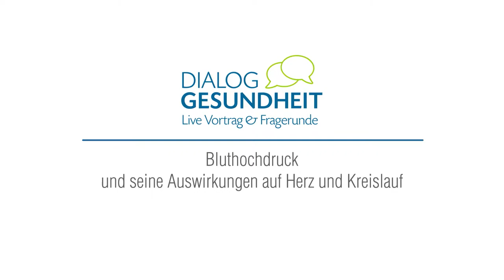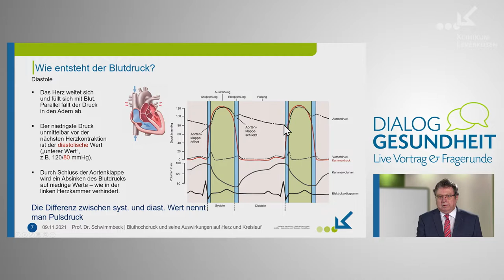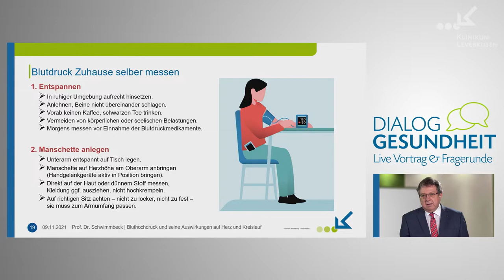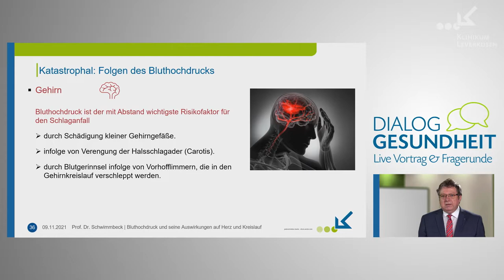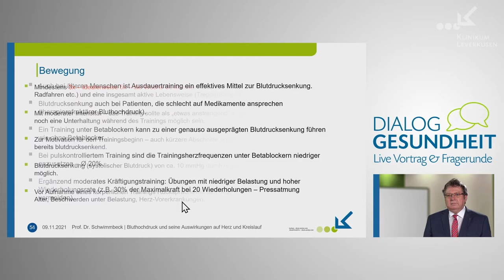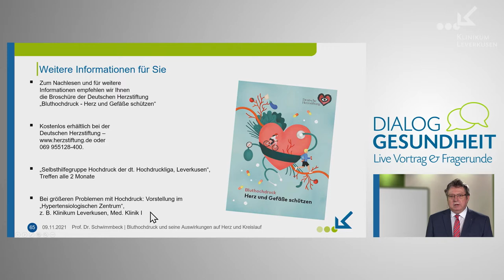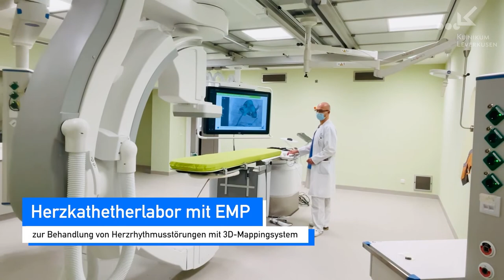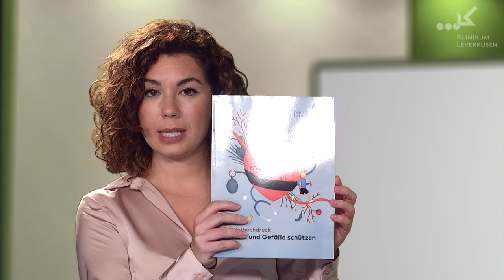Bluthochdruck und seine Auswirkungen auf Herz und Kreislauf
Obwohl Bluthochdruck meistens keine Beschwerden verursacht, ist er sehr gefährlich. Hält der Blutdruck über lange Zeit an, schadet er dem Herzen und den Gefäßen. Er kann zudem Folgen haben für das Gehirn, die Beine, die Nieren und die Augen haben. Bluthochdruck gehört deshalb zu den Hauptrisikofaktoren für Herz-Kreislauf-Krankheiten.

Klinikdirektor Prof. Dr. Peter Schwimmbeck, Direktor der Medizinischen Klinik 1 (Kardiologie, Internistische Intensivmedizin, Hochdruckkrankheiten), zeigt in seinem Vortrag Ursachen und Folgen von Bluthochdruck auf und erläutert diagnostische und therapeutische Maßnahmen.

00:00 Vorstellung Prof. Dr. Peter Schwimmbeck
04:45 Einführung des Vortrags
05:45 Was ist Blutdruck und wie entsteht er?
15:50 Blutdruck messen
24:31 Schweregrad der ateriellen Hypertonie
25:55 Ursachen, Gefahren, Folgen für Bluthochdruck
31:50 Behandlung und richtiger Lebensstil
40:40 Blutdruck- Entgleisung
42:00 Blutdruck bei Frauen
44:20 Fragerunde und das neue Herzkathetherlabor

Haben Sie Fragen oder möchten in unsere Bluthochdruck-Sprechstunde kommen? Bitte kontaktieren Sie uns und vereinbaren Sie Ihren persönlichen Sprechstundentermin.

Sie finden uns hier:

► Am Gesundheitspark 11
51375 Leverkusen